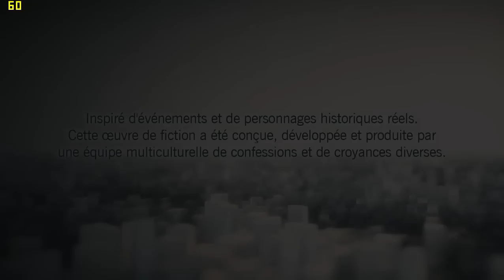Assassin's Creed Unity Framerate PC |GTX860M|i7 4700hq|16go DDR3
Test de Assassin's Creed Unity

Config:
i7 4700hq | 16go DDR3 | GTX860M

Réglages :
1366*768
Vsync: ON
Environment : Ultra
Textures : Ultra
Shadows : High
SSAO
FXAA
Bloom: ON

Min: 20 fps
Av: 30 fps